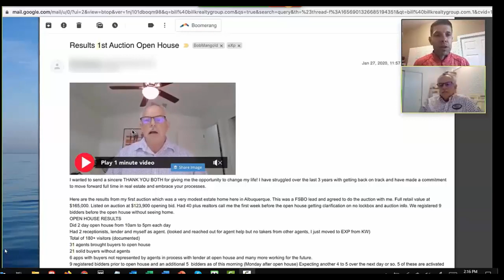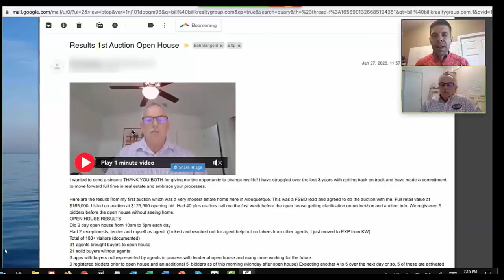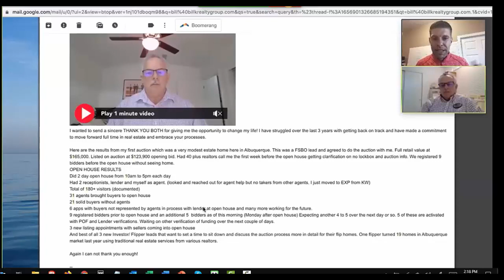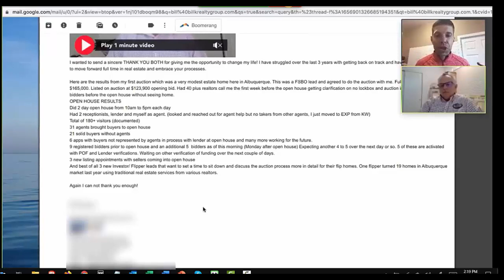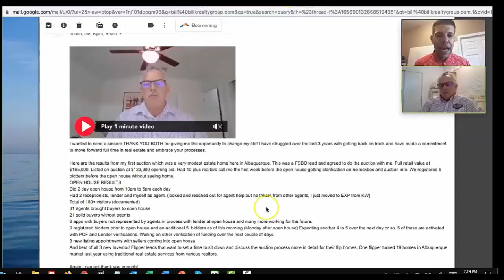Josh and Bill Interview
Learn how Bill a newer agent in Albuquerque drove 187 visitors to his first Online Offers Open House AND found an investor who will give him 19 listings in 2020!